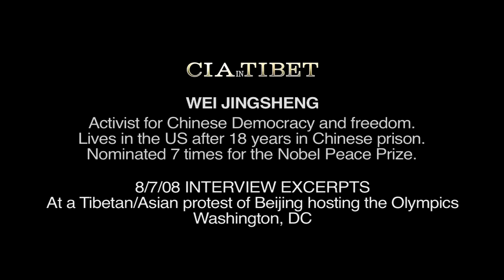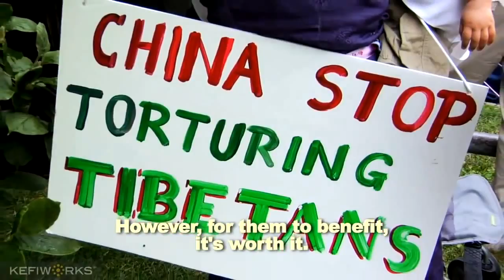CIA in Tibet Wei Jingsheng Interview Excerpts